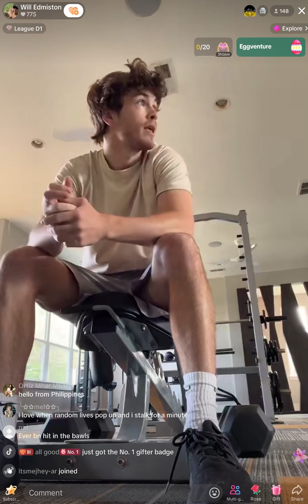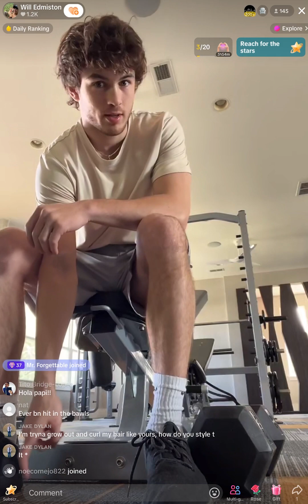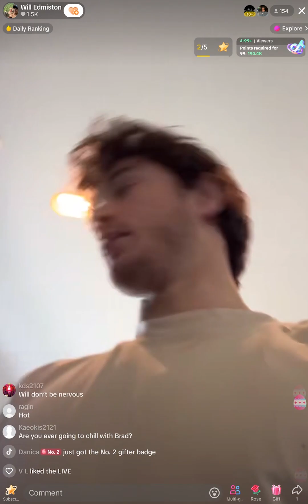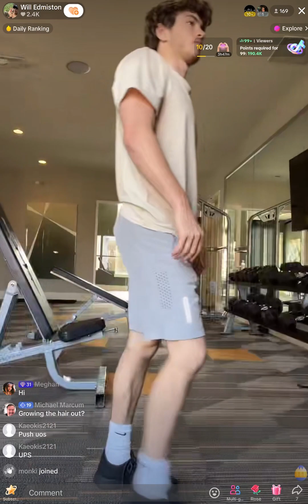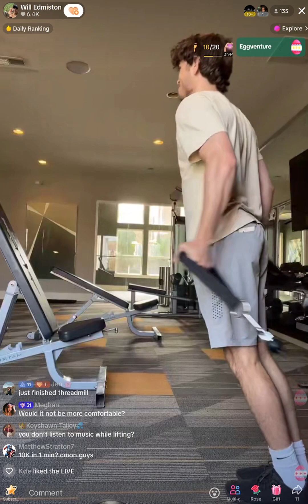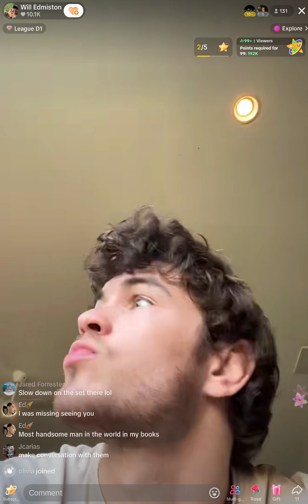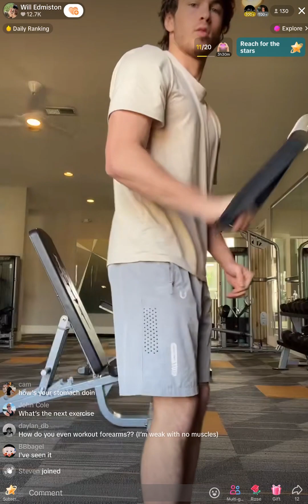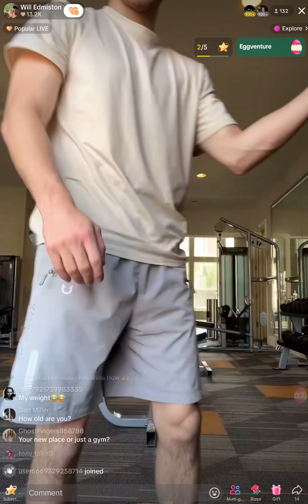Will Edmiston TikTok Live | 2nd April 2024